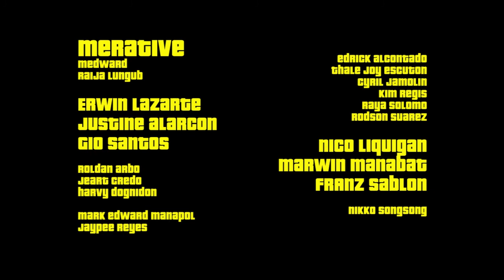Merative - Ang Dami Mong Alam (Official Music Video) (with Lyrics)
(reuploaded, now with lyrics)

Erwin Lazarte
Justine Alarcon
Gio Santos
Nico Liquigan
Marwin Manabat
Franz Sablon

Produced for the Animo Channel.